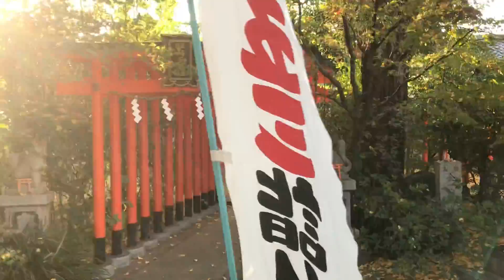[布施] [紅茶専門店] [The FAERIE PATH TEA ROOM] [彌榮神社] [小坂神社] [長瀬神社] 布施の紅茶専門店に行って、神社巡りもした日。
布施の紅茶専門店The FAERIE PATH TEA ROOMさんへ行ってみました。
とても雰囲気のいいお店で、紅茶もケーキもおいしかったです。

そして、うれしくなったので、
彌榮神社（いやさかじんじゃ）と小坂神社と長瀬神社にお参りしました。
全部初めて行く神社です。
とってもありがたい一日でした。